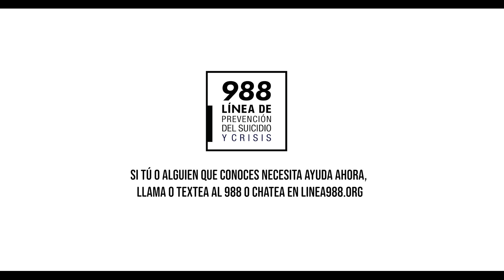Suicide Prevention PSA - Spanish